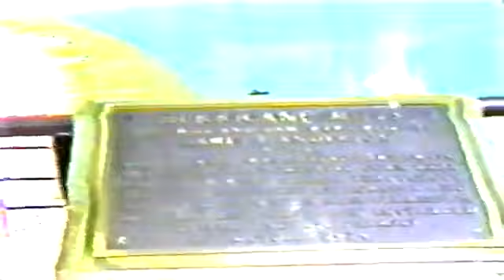Loretta Lynn Live Wheeling, WV f18